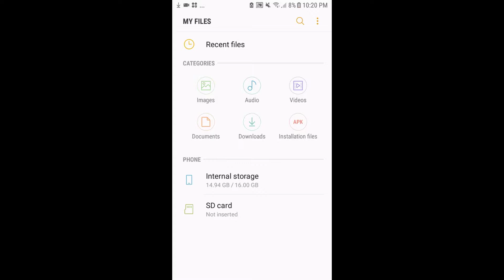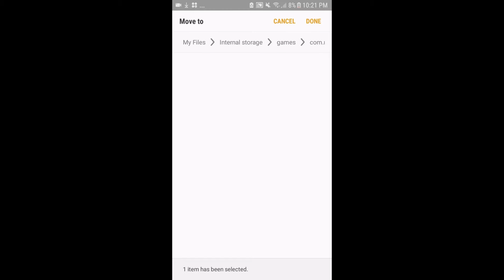How to get a cool elytra!!!